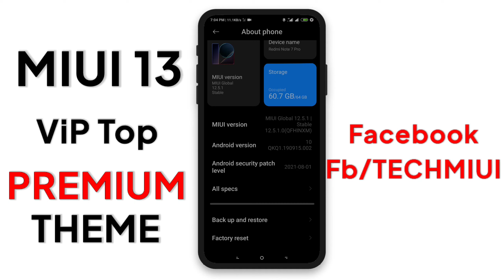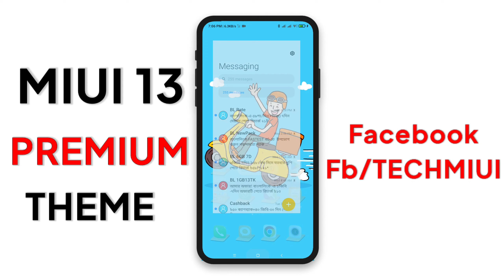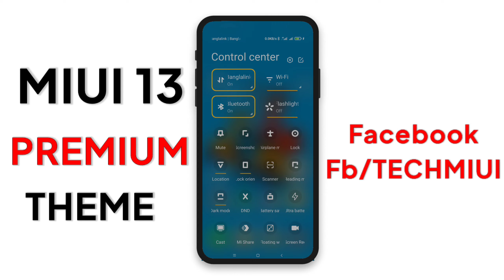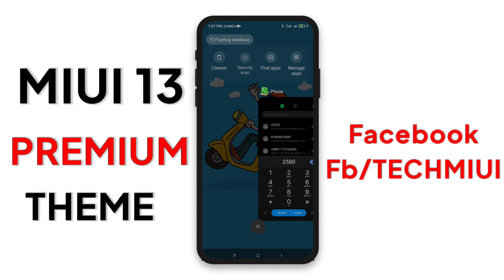Miui 12.5/Miui 13 Theme - Customize Theme With New Charging Animation,Lockscreen & Settings Ui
Creator Name: 𝗜𝘇𝗮𝗻

Creator Name: 𝗜𝘇𝗮𝗻

Timestamps
00:00 THEMES (1)
01:57 THEMES (2)

(c)TechMiui 2022______________